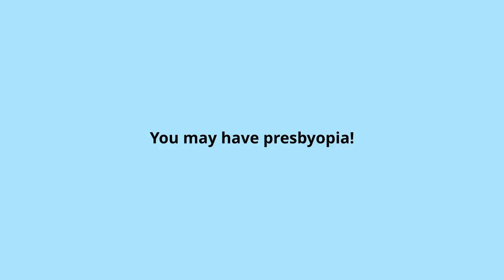6 Top Treatment Options for Presbyopia In Fort Mitchell, KY | Opticare Vision Center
Opticare Vision Centers around Cincinnati are dedicated to fulfilling your family’s vision and eye health needs. We offer comprehensive eye care for adults and children in all of our five convenient locations: Cherry Grove, Newport, Fort Mitchell, Harrison, and Milford.

In addition to eye exams, we provide management of many eye disease conditions, as well as pre and post-operative care for LASIK vision correction and other surgical procedures. Come in to discuss your vision needs and receive answers to all of your questions. We are proud to offer top-notch service within a friendly and relaxed environment. We look forward to discussing your eye health and vision needs and providing you with the best eye care in and around Cincinnati and Northern Kentucky.

Are you over 40, and suddenly having more trouble reading small print? You may have presbyopia. Fortunately, our eye care team can easily diagnose presbyopia and offer effective solutions to help you see your best. Here are 6 of our top treatments for myopia!

Visit Opticare Vision Center for Presbyopia treatment options.

Opticare Vision Center
2220 Grandview Dr #120, Fort Mitchell, KY , 41017

Opticare Vision Center
5854 Cinema Dr, Milford, OH , 45150

Opticare Vision Center
10051 Simonson Road #3, Harrison, OH , 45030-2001

Opticare Vision Center
486 Ohio Pike, Cincinnati, OH , 45255.

Opticare Vision Center
59 Carothers Rd, Newport, KY , 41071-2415